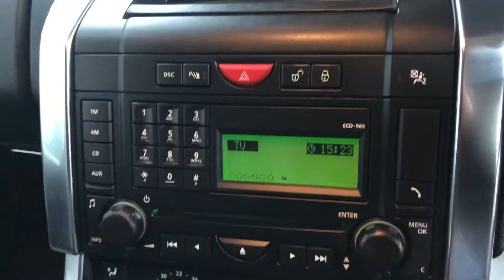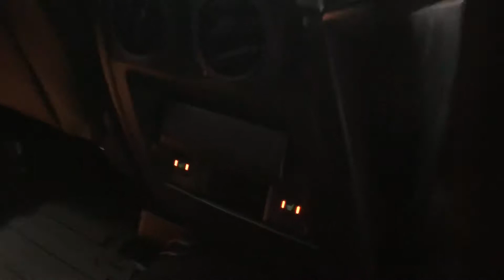Land Rover Range Rover Sport Brooklands Leeds